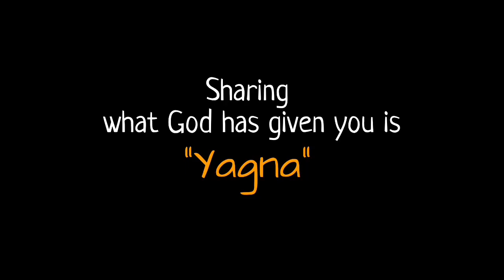What is the Purpose on Earth? | Must Watch QnA Session@gurudev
Gurudev in conversation with Divya Khosla
[ Subtitles available | Subtítulos disponibles ]
“Whatever wealth you earn, give 3-5% to society. 10-15% save for the future, remaining should be used for the whole family.
A portion of your earnings given in service, brings abundance"
~ GURUDEV SRI SRI RAVI SHANKAR JI🙏

Help support the Education of a Child by your contribution to DSY.
The Dharma Sthamba Yojana (DSY) is a unique initiative by  The Art of Living foundation

OR

To share your Experiences to the world with us:
(Videos & Write up acceptable)

We'll share to the world
The world from the master's eyes
Jai gurudev
~Wisdom Seeker's Team

Copyright:
Music